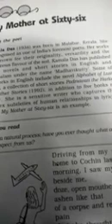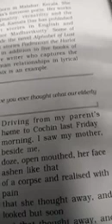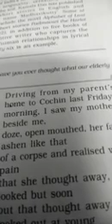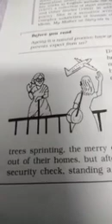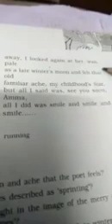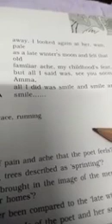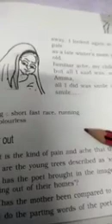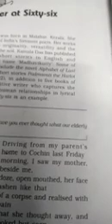My mother at sixty Six text 2021class XII English by RAJNI JOSHI